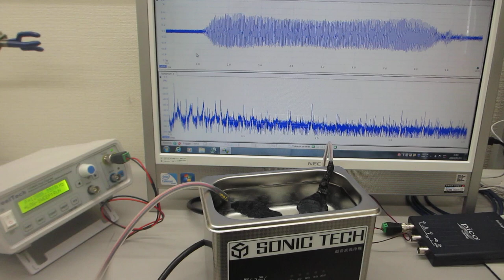超音波システムによる、超音波プローブの超音波受信特性を確認する実験